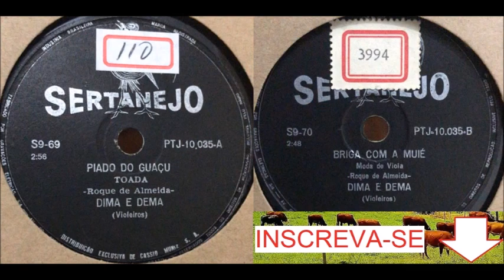Dima & Dema - Piado do Guaçu - (Toada)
Dima & Dema - Piado do Guaçu - (Roque J. Almeida) Toada
Dima & Dema - (Sertanejo PTJ-10.035) Grav. em 78RPM